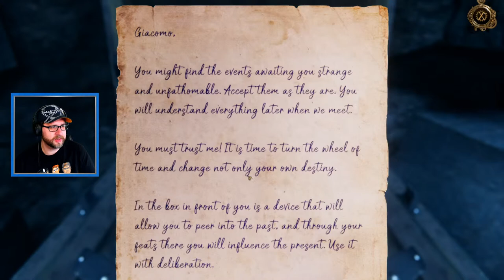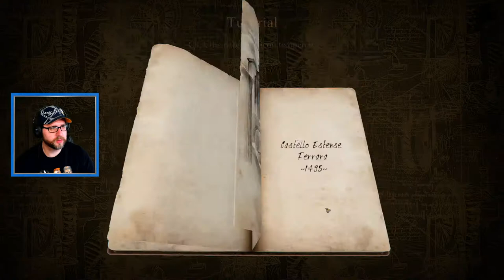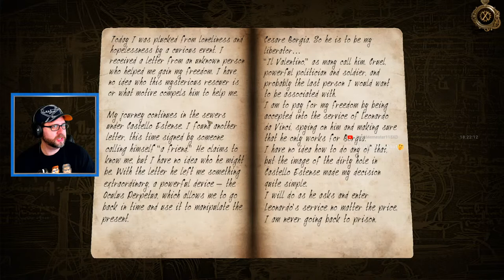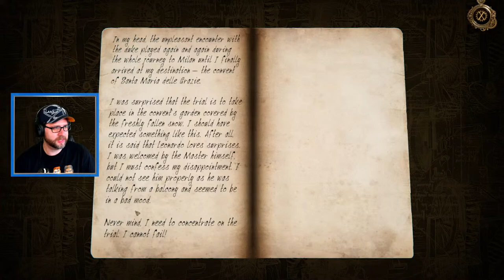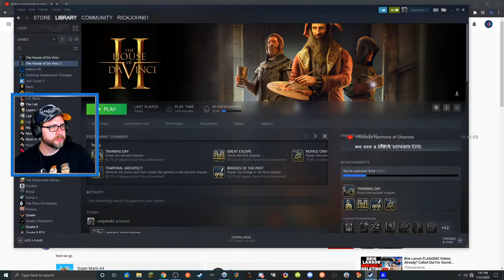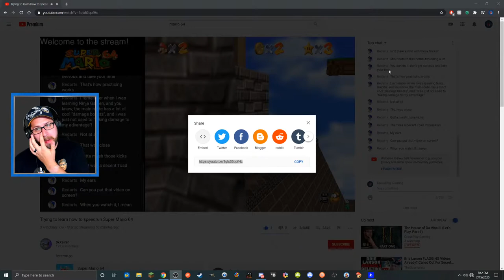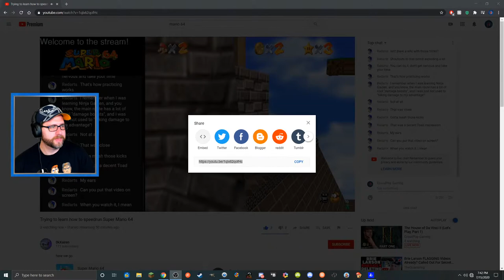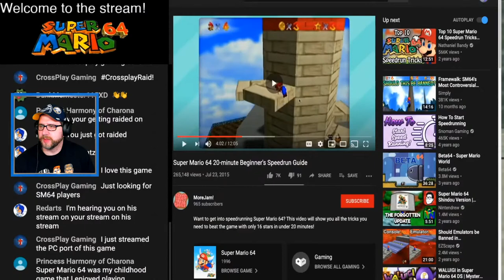The House of Da Vinci II (Let's Play, Part 1)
Thanks for checking out the live stream archive!

Drop a tip if you so desire, either through Streamlabs or through Streamelements. In order for tips to result in a Crossplay Coin reward, you must donate through Streamelements or  Streamlabs.

If you'd like to support me outside of the YouTube monetization system, check out my SubscribeStar Page!

I'm on X!